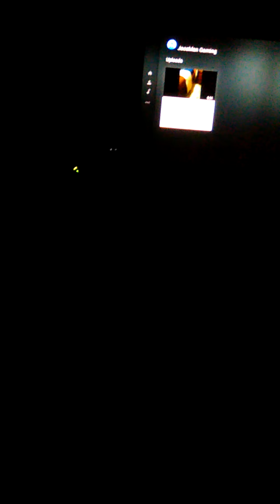Will power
Reaction of WWE explosion